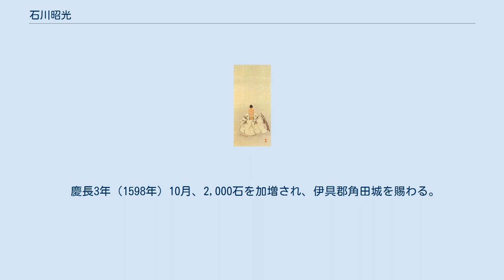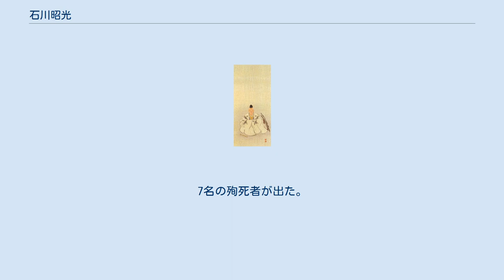石川昭光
石川 昭光（いしかわ あきみつ）は、戦国時代から江戸時代前期にかけての武将。
陸奥仙台藩重臣。
角田石川家初代当主。
 天文19年（1550年）、伊達晴宗の四男として羽州長井荘（現在の山形県米沢市）において誕生。
幼名は小二郎。
小字藤四郎。
 永禄6年（1563年）10月、陸奥国石川郡三芦城主・石川晴光の養嗣子となる。
晴光の娘・照子を娶り、小二郎親宗（ちかむね、｢宗｣は実家・伊達氏の通字により）と改称する。
この時、伊達氏より佐藤信景以下6名が随従し石川氏家臣となる。
 永禄11年（1568年）3月、養父・晴光の隠居に伴い家跡を相続し、第25代石川家当主となる。
 永禄13年（1570年）2月、上洛し室町幕府15代将軍・足利義昭に拝謁する。
このとき、従五位下佐衛門太夫に任ぜられ、義昭から偏諱を賜い、昭光と改称する。
 元亀元年（1570年）、大和守に任ぜられる。
 天正2年（1574年）、蘆名盛氏が佐竹義重と白川郡、石川郡の覇権、支配権をめぐって戦う。
蘆名氏の支援を受けていた白河氏が佐竹氏に大敗し同地を失うと、同年6月、石川晴光・昭光の三芦城への帰城が佐竹義重への服属によって実現、決定された。
『伊達治家記録』によれば、この年10月、実兄・伊達輝宗から昭光の帰城の御祝儀として、馬一匹、奥方には染物を贈呈される。
閏11月には、輝宗が昭光を含む関係諸家の調停に奔走して蘆名氏・白川氏と佐竹氏の講和が実現した。
 しかし、田村清顕が去る天正2年1月（1573年12月）より須賀川勢（二階堂氏）の手切れを受けて 二階堂領を攻め、さらに勢いに乗って蘆名・白川領まで攻め入っていた。
清顕は正室が輝宗と争っていた相馬盛胤の妹ということもあって、輝宗の調停に応ずることはなかった。
 天正3年（1575年）9月、蘆名氏は安積郡西部の大槻（郡山市大槻町）を田村勢に攻められ、10月には蘆名勢が北部の久保田（郡山市富久山町）を攻め返した。
輝宗は石川氏と連携して田村氏・相馬氏の牽制を図るが、石川氏は蘆名氏を最たる脅威として佐竹氏に従った。
石川氏がこのような態度をとった背景には昭光の養父・晴光が健在であり、その母が田村氏の出であった事も要因の一つと考えられる。
 天正4年（1576年）、田村清顕は佐竹氏と共に蘆名方の長沼城を攻めている。
ところが、この年の9月に入って田村清顕が突然佐竹氏と同盟を破棄して蘆名氏と同盟を結び、翌天正5年（1577年）には蘆名・田村連合軍が石川領を制圧して、晴光が黒川城に一時連行されている。
 天正12年（1584年）、実家の伊達氏の当主が甥・伊達政宗へ代替わりし、蘆名氏・佐竹氏との対立姿勢を強めるようになると、昭光は伊達氏と敵対するようになった。
 天正13年（1585年）、人取橋の戦いでは、他の南奥諸大名と共に義兄・佐竹義重についた。
しかし、天正17年（1589年）の摺上原の戦いで伊達氏が蘆名氏を下し、須賀川の二階堂氏をも下すと、石川昭光と白川義親はついに降参し伊達氏の軍門に属した。
翌年には昭光に関東方面対応として須賀川城を与えられる。
 天正18年（1590年）、豊臣秀吉の小田原征伐に、昭光は白川義親らと共に、刀剣・駿馬などをもって政宗に託し、太閤に献じて謝してもらうよう懇願したが、秀吉に参陣しないことを咎められ、奥州仕置で三兄・留守政景、白川義親らと共に改易され、領地没収となった。
この年の8月に、昭光と嫡男・義宗とその家臣は失意のもとに戦を避け城を退出したが、老臣の溝井六郎は豊臣軍との決戦を主張し、三芦城中に火を放ち自決したという。
 天正19年（1591年）、伊達政宗が岩出山に転封されると、昭光は政宗に謁し、志田郡松山城6,000石を賜わり、松山城に移住した。
以後は伊達氏に属し、御一門筆頭の家格を与えられる。
 文禄元年（1592年）正月、秀吉より朝鮮出兵の命が伊達氏に下され、昭光も政宗に従う。
 文禄2年（1593年）、文禄の役に出陣し、文禄4年（1595年）に帰国。
 文禄4年7月、関白豊臣秀次謀反事件に関連し、政宗に疑いがかけられ、政宗とその家臣の妻子召し連れ、昭光の嫡男・義宗もまた京都伏見に上る。
そして、8月、伊達家重臣19人の連判誓詞文を提出。
義宗はこのとき御一門筆頭として最初に署名がなされている。
 慶長3年（1598年）10月、2,000石を加増され、伊具郡角田城を賜わる。
また、義宗の文禄4年の上洛の功...